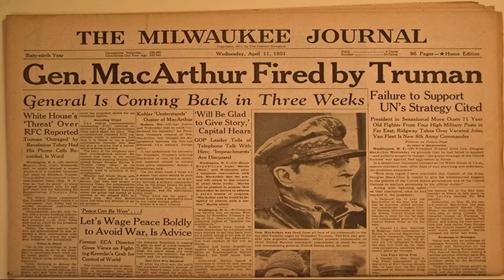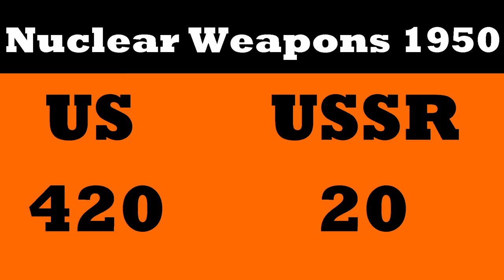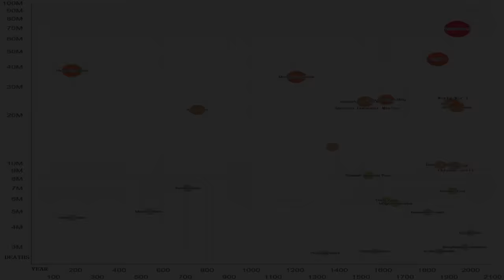What If MacArthur Became President in 1948?